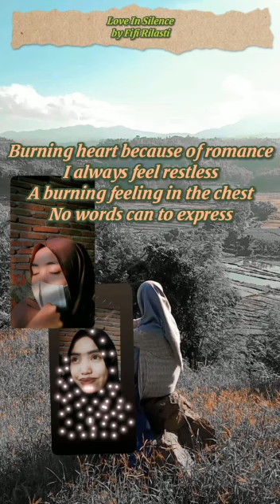Love In Silence, puisi tentang cinta dalam dia karya Fifi Rilasti